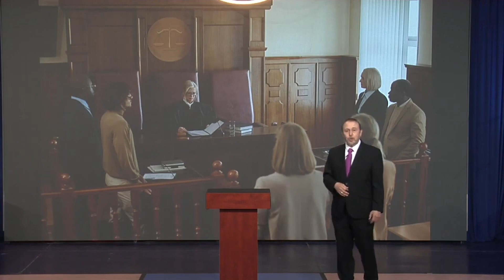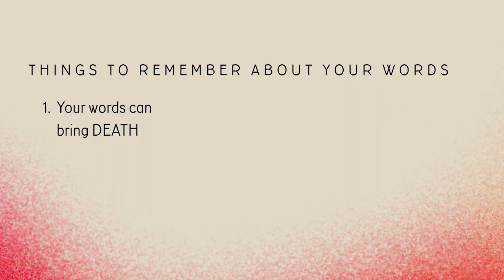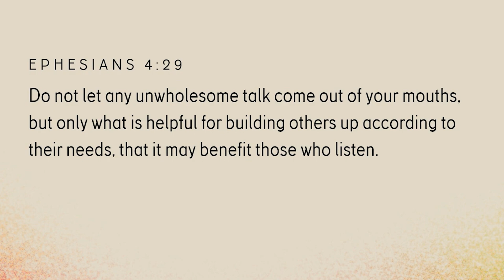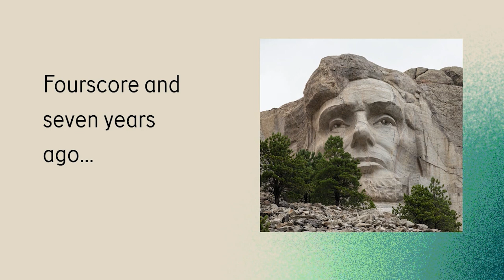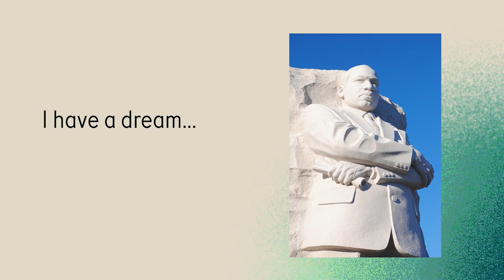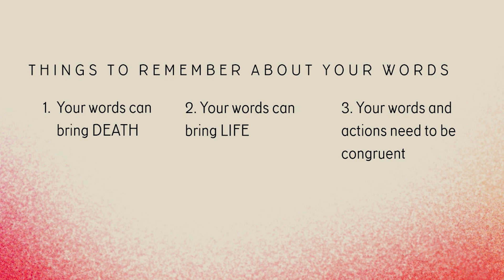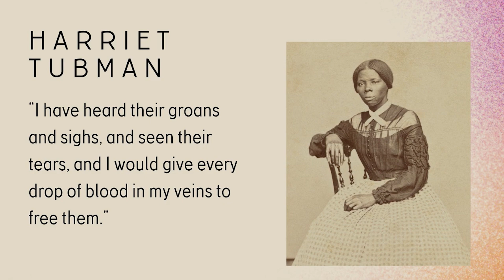"The Tongue has Power" | Christian Connections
Featuring Dr. Olivia Moses